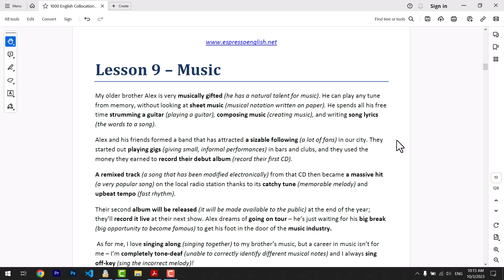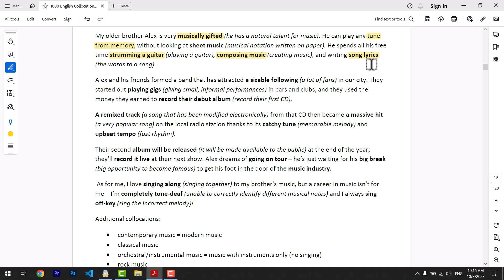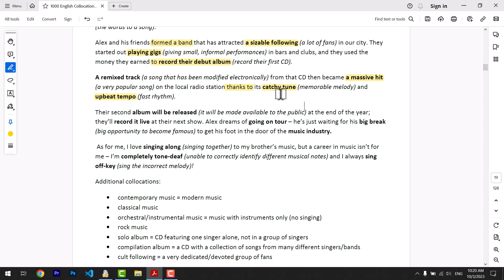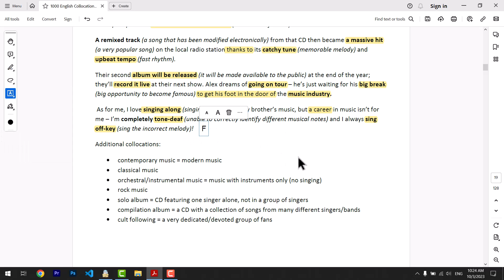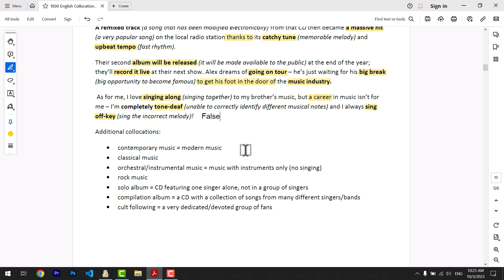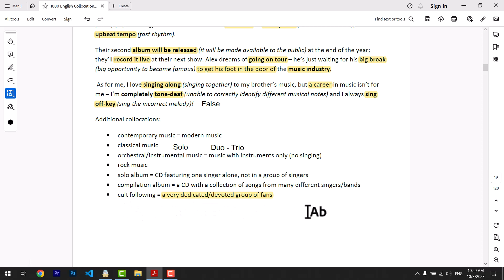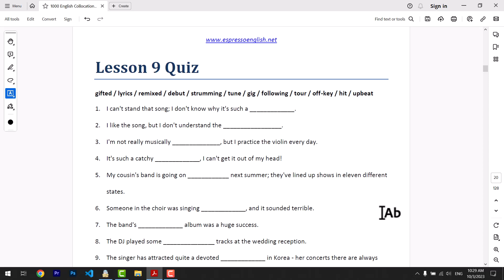دوره اول Collocations - درس نهم، موسیقی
درس نهم به موسیقی و مسائل مرتبط با آن ارتباط دارد. در این درس با کالوکیشن های فراوان و عبارت های پرکاربرد زیادی برای صحبت در رابطه با آهنگ مورد علاقه، هنرمند و آلبوم موسیقی پرطرفدار، ضبط و پخش موسیقی و مواردی از این دست آشنا می شویم.